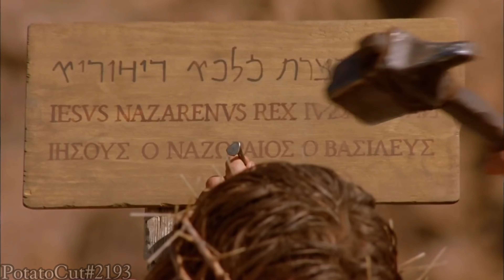Christos Anesti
Looking to expand your faith? Join Mount Sinai, a Christian Discord community with the largest amount of Christian faith-based information on Discord!